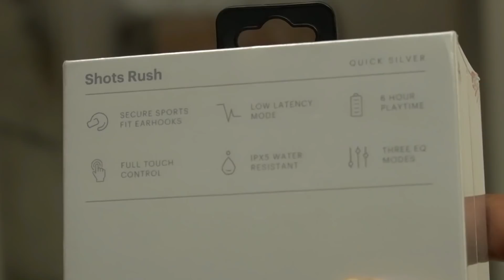Story of Mylta, The Graveyard of Crates | NOISE SHOTS RUSH (Wireless sports earphones)